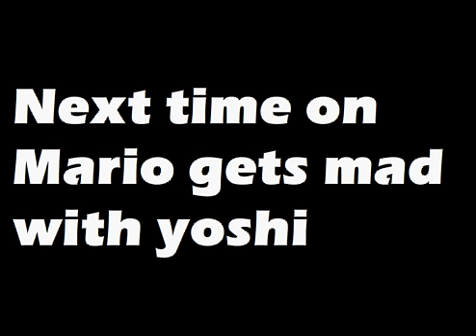Mario gets mad at Yoshi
For people who are complaining about my skills of animation/flash, please note that this was the first time i did anything like this and my first video. First videos are usually shit and apparently this was my crap video. I might disable comments if hate comments are popping up every second as it is a thing for complaining about vids like this. I'm more experienced with flash now and my latests animations are much better in standards of quality.